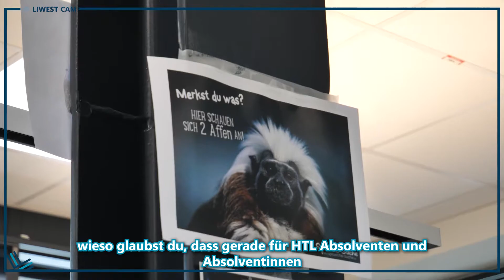Jobstories - IT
In den LIWEST Jobstories geben unsere Mitarbeiter authentische Einblicke in den Berufsalltag bei uns im Unternehmen. Sie erzählen von ihren Aufgaben, den täglichen Herausforderungen und der gelebten Unternehmenskultur. Nähere Informationen über die LIWEST als Arbeitgeber sowie unsere offenen Stellen gibt es auf unserer Karriereseite